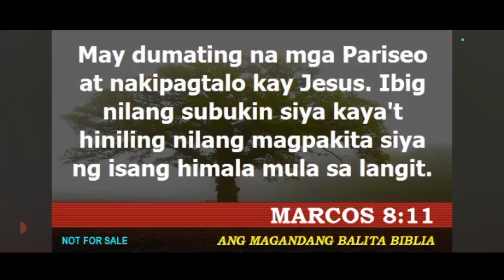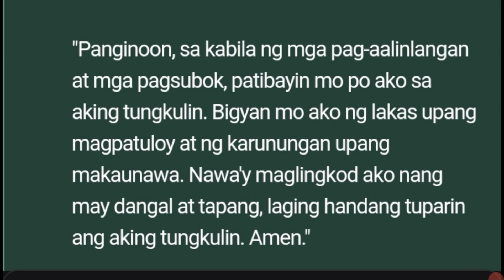MONDAY NG IKA-6 NA LINGGO SA KARANIWANG PANAHON